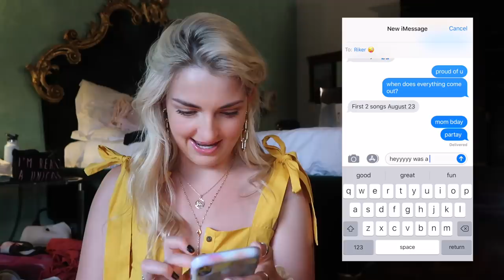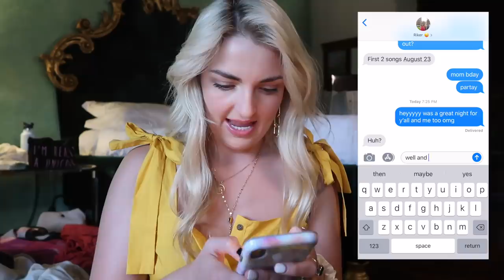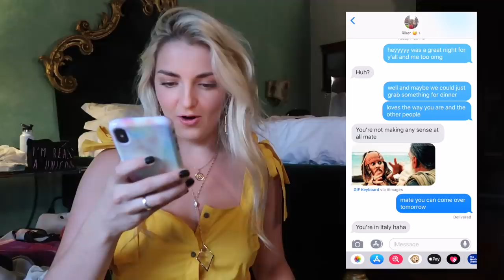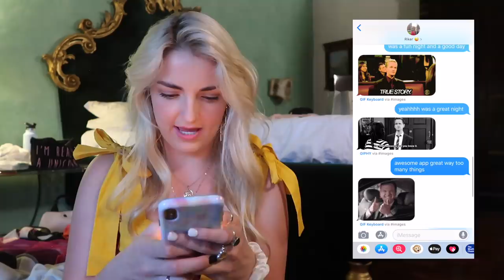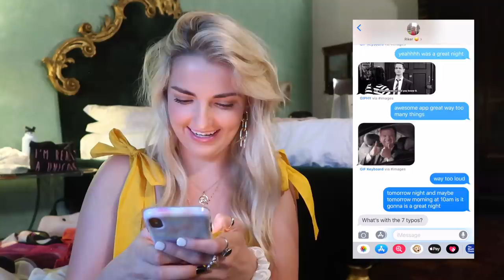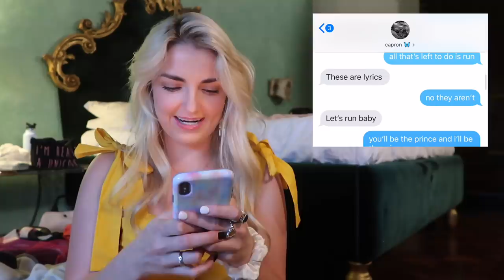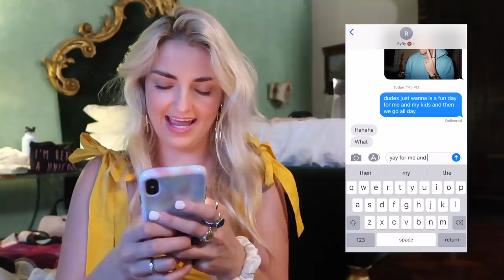Text Challenge on my BROTHERS & BOYFRIEND | Rydel Lynch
Texting challenge with my brothers and my boyfriend. What could go wrong!? lol

instagram/ twitter / facebook: @RydelLynch
ADD me on SNAP CHAT!

About Rydel Lynch:

yoooooo I'm Rydel. I created this channel to make you guys laugh and continue to spread love and inspire!!! i'm just showing you what I love to do day to day!

xoxo Rydel